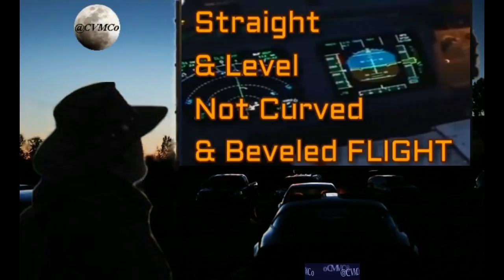[FLAT EARTH] #5: ☯ "NASA = NOT A STRAIGHT ANSWER SINCE 1958: THE GREAT DECEPTION" IS NASA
NASA = Not a straight answer since founded in 1958 when NASA opened it's doors for so called space exploration^ I'm not here to get you all riled up but rather to get you to think... let your research start here} [FLAT EARTH] #1: Youtube user; TheNASAchannel... For details on 'Mathew Boylan's Expedition. Let The Journey Begin! [FLAT EARTH] By Math: "Journey On The Flat Earth" Featuring 'Mathew Boylan' Original Flat Earther!

Alternative News: @ "where truth is our 1st weapon of choice... Over 365 days of archived alternative news headline videos delivered daily!"